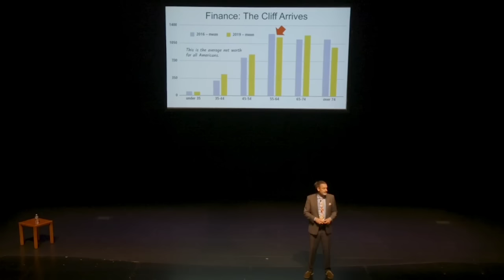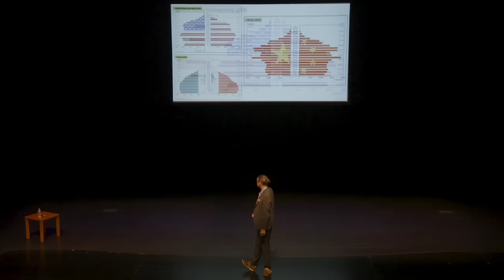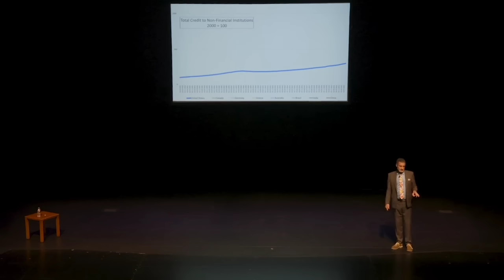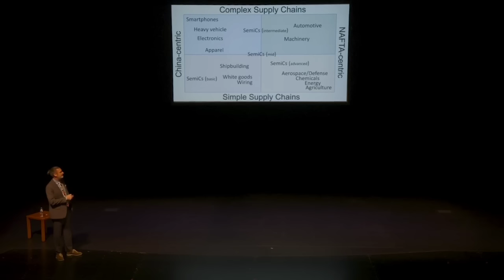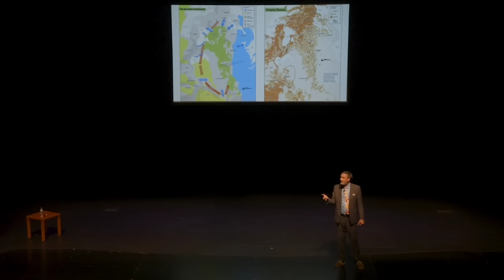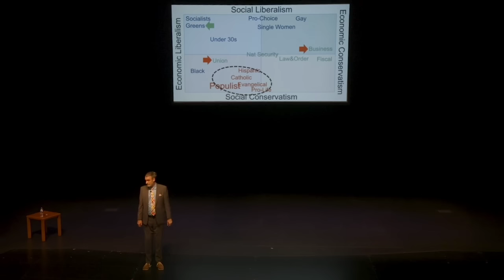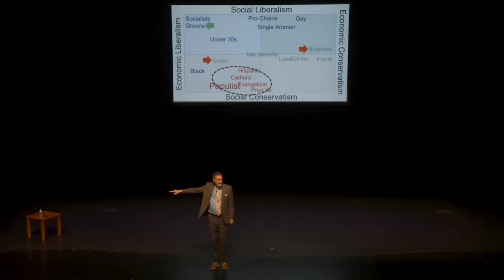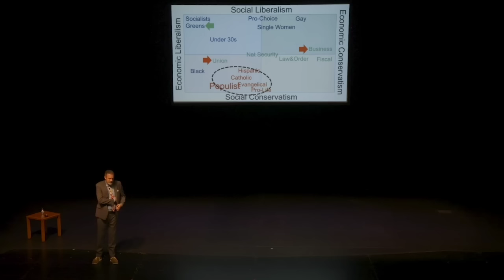A Peak Past, The End Of The World YPO/Gold - Peter Zeihan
YPO| WISHINGON Chapter , Keynote Speaker - Peter Zeihan

renowned author and Geopolitical Expert Peter Zeihan addresses the Wisconsin chapter of Gold in Brookfield .